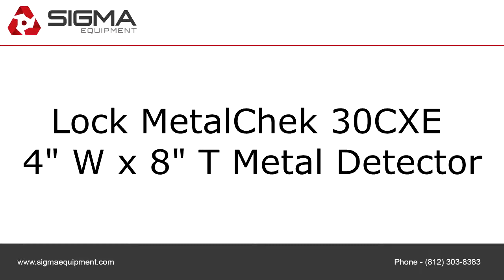Lock MetalChek 30CXE 4" W x 8" T Metal Detector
To purchase or view details about the Lock MetalChek 30CXE 4" W x 8" T Metal Detector for sale by SIGMA Equipment,